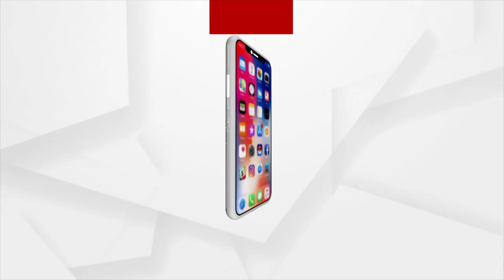Archana Nag Case: Sradhanjali Behera Leaves ED Office After Interrogation